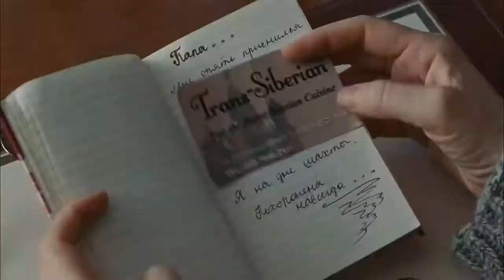2007 Eastern Promises Official Trailer 2 HD Focus Features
2007 Eastern Promises

Production: Focus Features
Director:  David Cronenberg
Cast:
Naomi Watts ... Anna
Viggo Mortensen ... Nikolai
Armin Mueller-Stahl ... Semyon